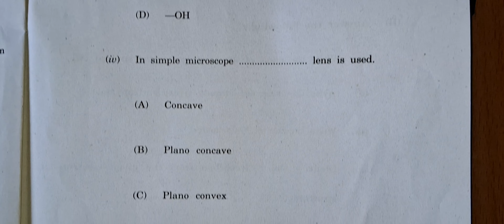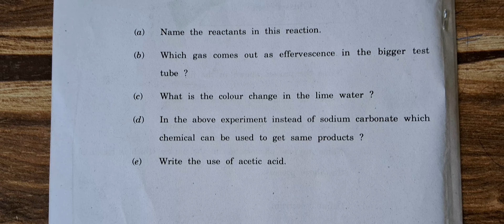Science 1 2024 Boards Question Paper ✅️🔥